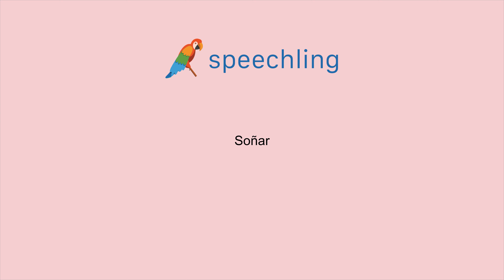스페인어로 "꿈꾸다" 말하는 법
남자 목소리 :
Soñar

여성 목소리 :
Soñar

남성 음성 번역 :
꿈꾸다

여성 음성 번역 :
꿈꾸다